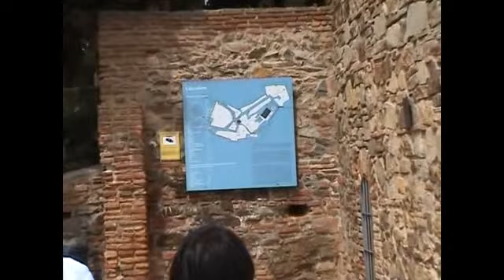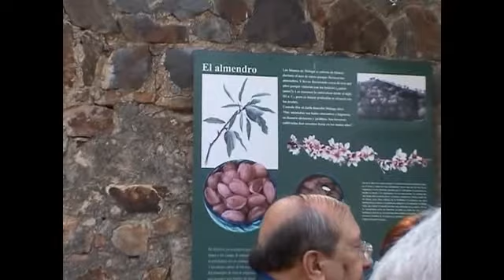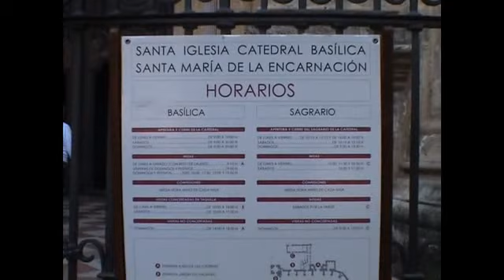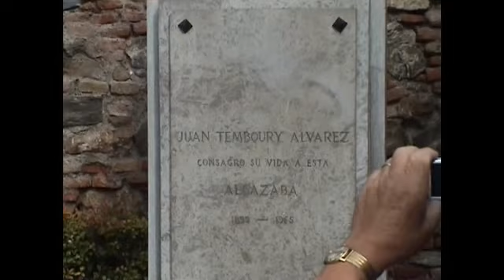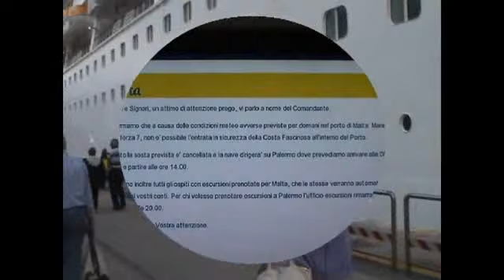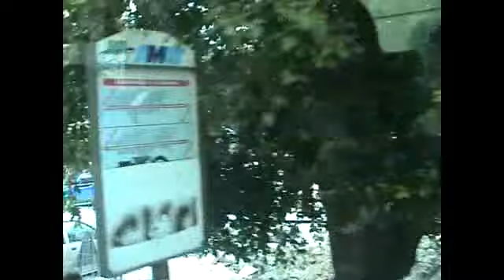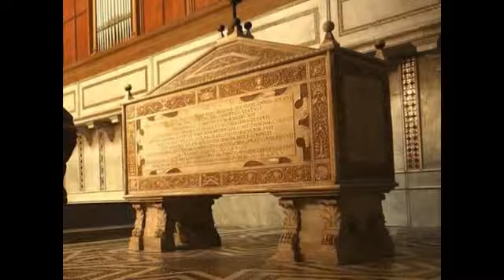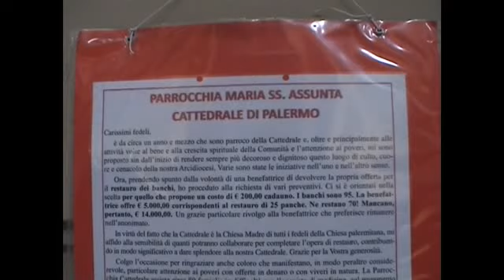Crociera BRASILE ITALIA n. 6 - MALAGA e PALERMO - by Pier Luigi Nannini